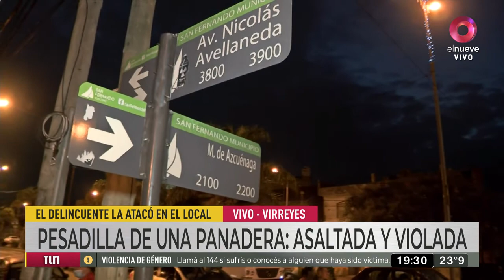Entró a una panadería, le robó a una empleada y abusó sexualmente de ella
Un aberrante hecho ocurrió en Virreyes en donde un hombre ingresó a una panadería, le robó a una empleada que estaba en el logal y abusó sexualmente de ella.